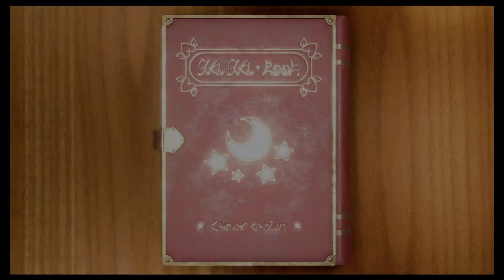Mario Party Superstars: Yeah This Will Go Well- PART 1 - Fruit Snack Attack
I'm sure no on will get salty during this...